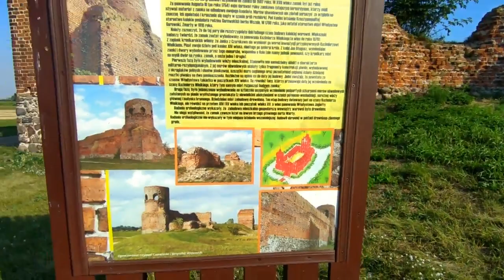Nocleg pod kościołem Lubstów oraz okolice Koła odc. 157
Ta wolność, być tam gdzie chcesz i kiedy chcesz. Kiedy podróżujesz bez goniącego cię czasu na urlop nic nie musisz planować jesteś tam gdzie akurat w danej chwili masz ochotę. Bez planu, twój plan nigdy się nie popsuje bo zawsze można zmienić miejsce na lepsze lub po drodze zobaczyć fajne miejsce. Jeśli masz dużo czasu i masz ochotę tak podróżować zawsze możesz dołączyć na dzień, tydzień lub więcej. Zapraszam

Lubstów 52°20'27.1"N 18°28'46.9"E
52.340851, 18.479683